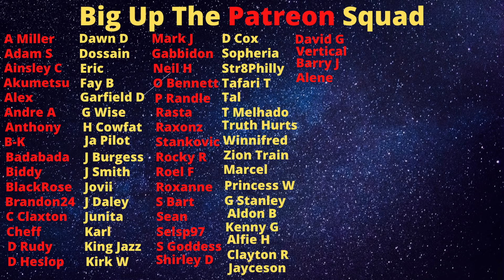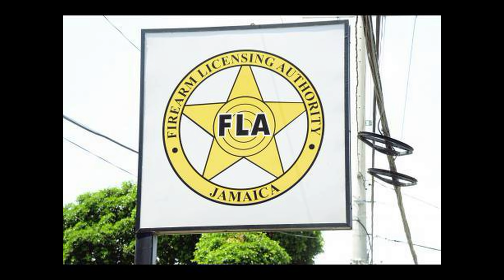FLA's Corruption And Mismanagement Is Hindering Law Abiding Jamaicans From Protecting Themselves